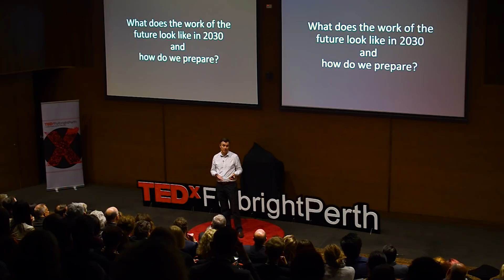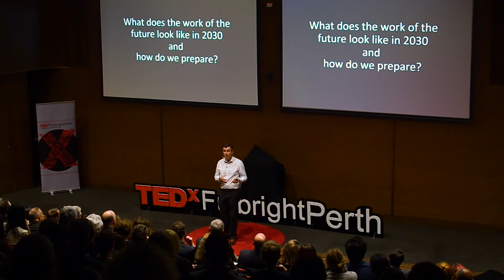Technology, Education and the Work of the Future | Peter Dean | TEDxFulbrightPerth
The power of human knowledge has taken the West in many different directions over the last twenty years. From the turn of the century a technology revolution has swept the globe holding out the promise of greater freedom and a more inclusive and equal society. But as technology has advanced, so too has unequal progress and concerns over the nature of these changes. One of the key questions facing moderns societies in this “fourth industrial revolution” is what will be the impact of digital disruption on how we work and the type of jobs that will have? In this new technological world how do we prepare for the future of work and what role is there for education in preparing us for the jobs of 2030? Peter is the Pro Vice-Chancellor (Education) at The University of Western Australia. An award winning teaching his career the education spans more than 20 years and has seen him work as a high school teacher, curriculum designer, education consultant and university leader. Before joining UWA, Peter held leadership positions in education at the Australian National University and the University of Notre Dame Australia. Peter’s research discipline is in strategic studies and he has been a Fulbright Fellow, an Endeavour Research Scholar, as well as a non-resident fellow with the Centre for Strategic and International Studies (CSIS) and at Georgetown University in Washington D.C. An author of eight books Peter is also the series co-editor of the Melbourne University Press Defence Studies and a member of the Editorial Board of the Australian Army Journal. This talk was given at a TEDx event using the TED conference format but independently organized by a local community.